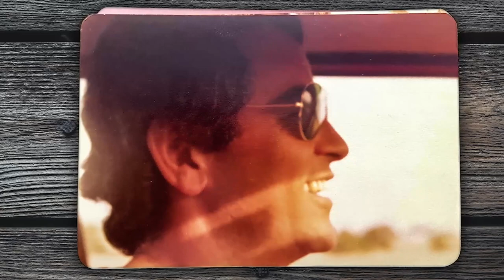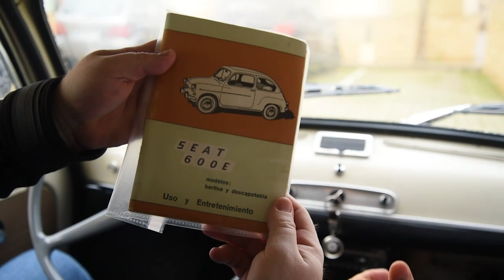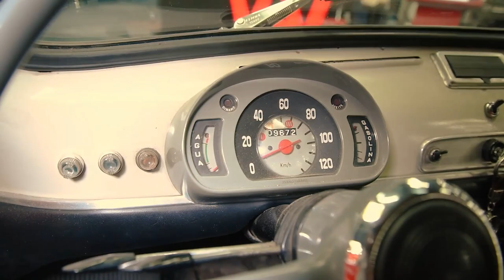ESTE COCHE ES HISTORIA EN ESPAÑA....¿Qué hace ahí? / SE LLAMA ROSENDO / SEAT 600 ANTOGUO Y CUIDADO.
Su dueño Rosendo lo compró en 1970 y lo cuidó hasta su último día de vida.  Ahora su nuevo propietario Hector lo ha querido mantener con su mejor mimo que es trayendo el coche a reacondicionarlo con manos profesionales y expertas en coches.  Alvato Luxury Detailing.

El SEAT 600 (también conocido popularmente como Seiscientos, Ombligo, Pelotilla, Seílla o Seíta) es un automóvil de turismo del segmento A producido por el fabricante español SEAT entre los años 1957 y 1973. Se construyó bajo licencia de la Fiat sobre el original Fiat 600, diseñado por el italiano Dante Giacosa.

¿Quieres que tu coche quede como recién salido de la agencia? Visita en nuestra web